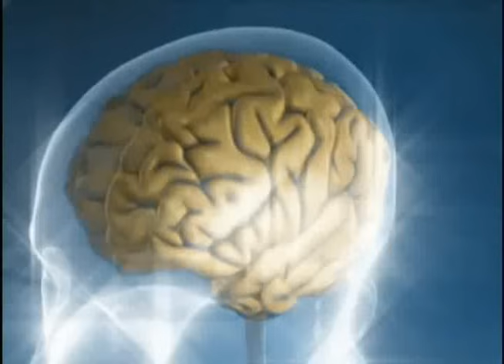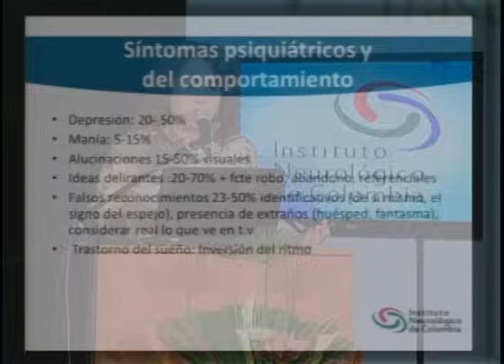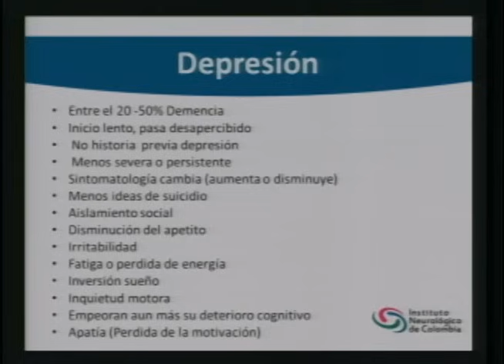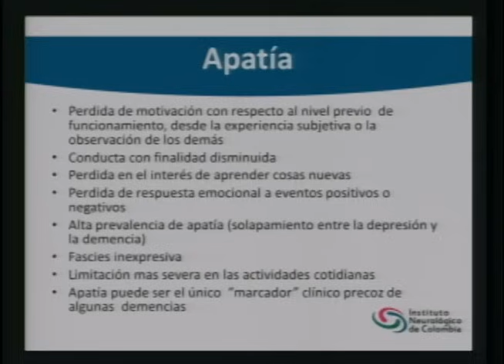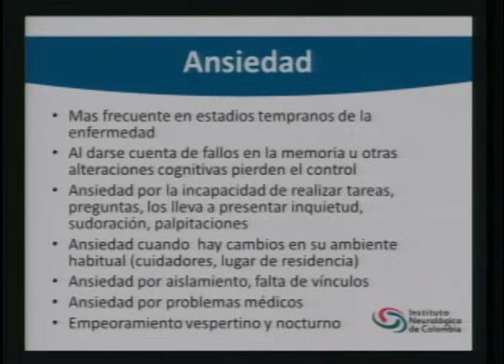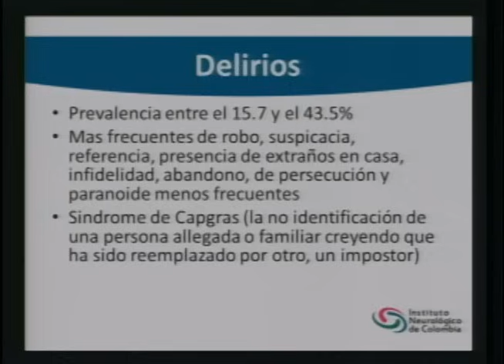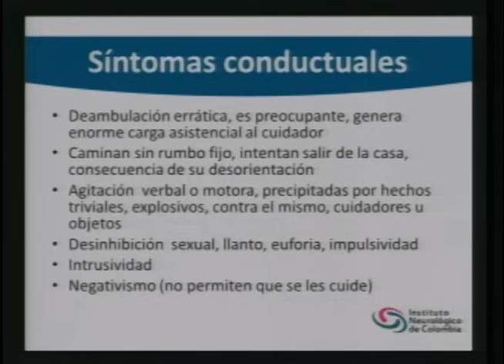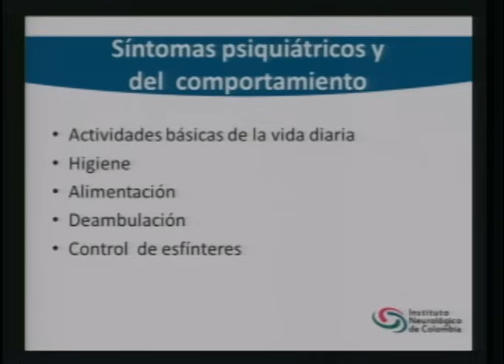Demencias 3: Cambios de comportamiento en los pacientes con demencia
Cambios de comportamiento en los pacientes con demencia